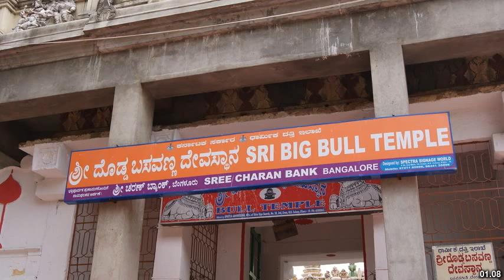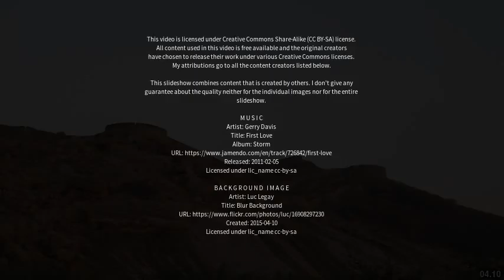Best places to visit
Best places to visit - Ilkal (India) Best places to visit - Slideshows from all over the world - City trips, nature pictures, etc.